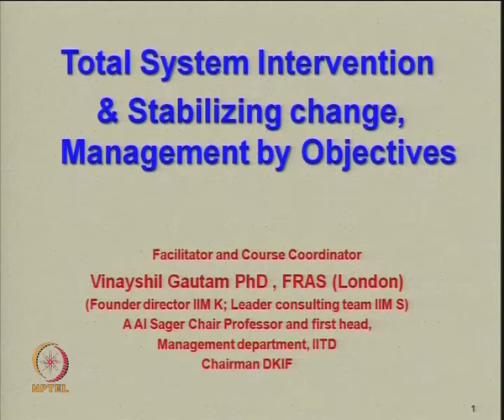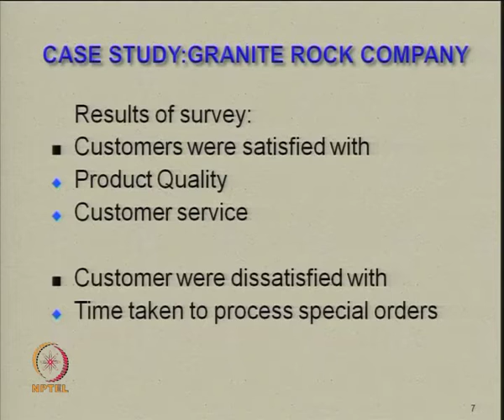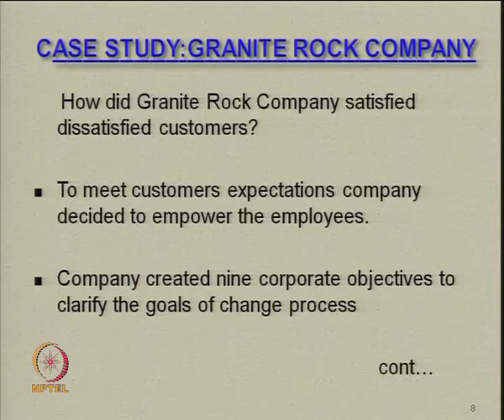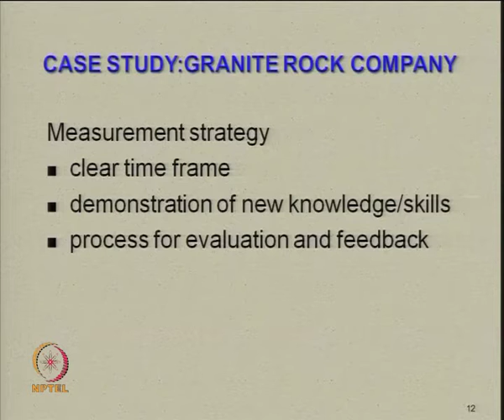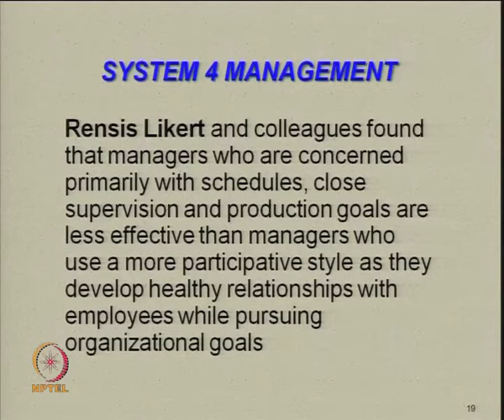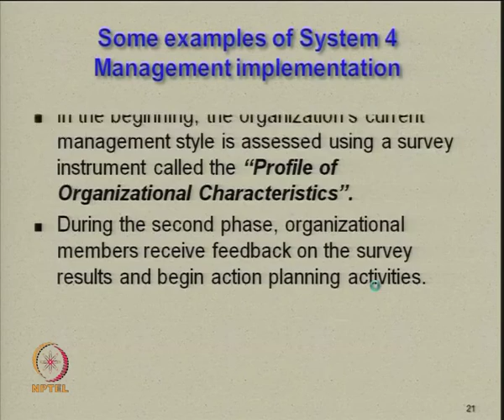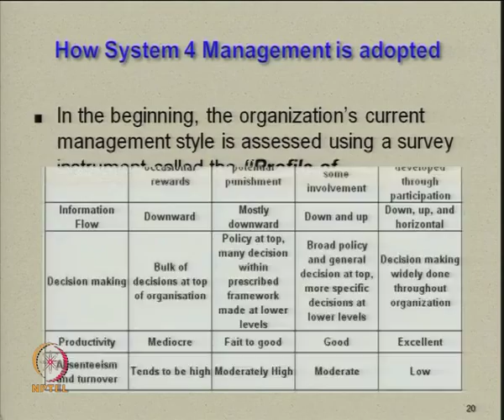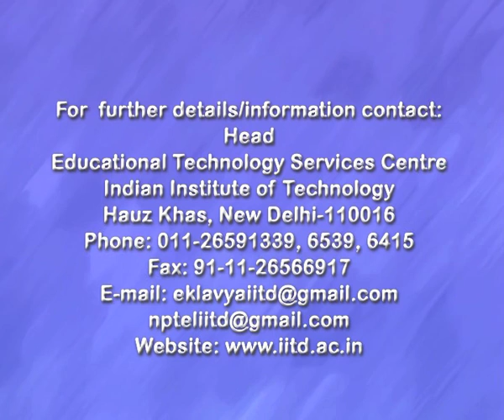Mod-02 Lec-24 Total System Intervention & Stabilizing Change Management